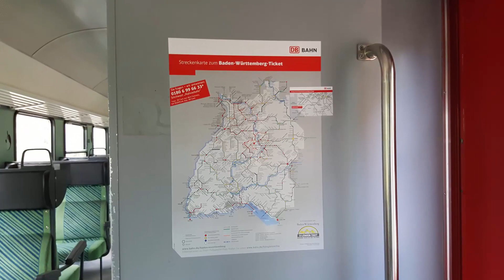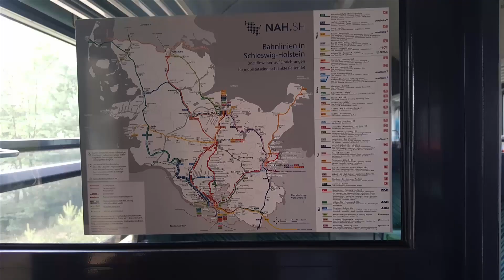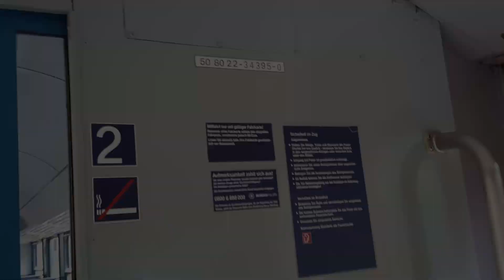Züge in Eberswalde (BONUS): abgestellte n-Wagen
Vor kurzem war es mir möglich die in Eberswalde abgestellten n-Wagen zu besuchen, bevor diese zur Verschrottung gehen.
Besonders wichtig war es mir die Detail (beispielsweise Wagennummern) aller Wagen aufzunehmen, um diese zurück verfolgen zu können.
Ebenfalls fiel auf, dass eine große Vielfalt der Umbauvarianten vertreten waren. So beispielsweise das Fervet-Design, welches ein Wagen noch teilweise besaß, mit Ausnahme der Sitzpolster.
Eine Liste mit den Wagennummern und jeweiligen Designvarianten findet ihr hier:

Gattung            Wagennummer  Innneraum-Design     Beheimatung

Bnrdzf 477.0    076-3                   OFV                              Stuttgart
Bnrz 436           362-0                   Hannover                    Stuttgart
Bnrz 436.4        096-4                   Hannover                    Stuttgart
Bnrz 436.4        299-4                   Hannover                    Stuttgart
Bnrz 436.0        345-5                   Hannover                    Stuttgart
Bnrz 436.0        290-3                   OFV                              Stuttgart
ABnrz 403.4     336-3                   Hannover                     Stuttgart
Bnrz 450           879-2                   OFV                               Mühldorf
Bnrz 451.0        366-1                  DBM                              Mühldorf
ABnrz 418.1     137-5                   OFV                               Stuttgart
Bnrz 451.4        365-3                  DBM                              Mühldorf
Bnrz 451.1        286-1                  DBM                              Mühldorf
Bnrz 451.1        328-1                  DBM                              Mühldorf
Bnrz 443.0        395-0                  Fervet                            Stuttgart
ABnrz 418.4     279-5                  OFV                                Mühldorf
Bnrdzf 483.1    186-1                  DBM                               Stuttgart

Alle Wagen waren wahrscheinlich auf dem Ersetzverkehr des RE6 zwischen Hamburg-Altona und Westerland (Sylt) im Einsatz, jedoch nun, wo sie dort auch nicht mehr gebraucht werden, wurden diese zur Verschrottung nach Eberswalde gebracht.
Ein Zeichen für den Einsatz dort oben sind die angebrachten NAH.SH Netzpläne, die in allen ehemaligen Wagen der Südostbayernbahn angebracht wurden.
Die Beheimatung wurde dennoch nicht geändert.

Mfg
JiProud